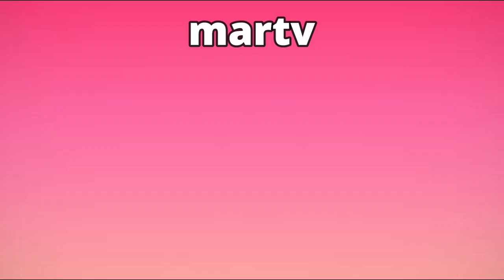YAN Y SENSEI SON LOS FINALISTAS DEL DESAFIO THE BOX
desafio the box,
desafio the box 2023,
el desafio the box,